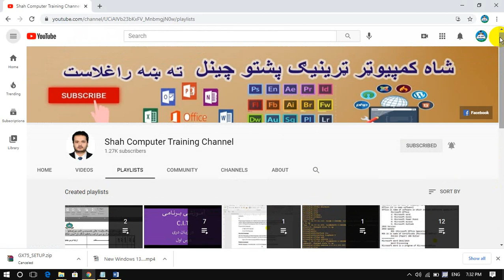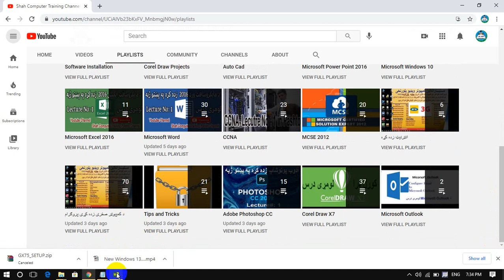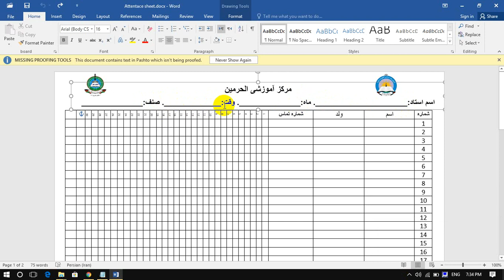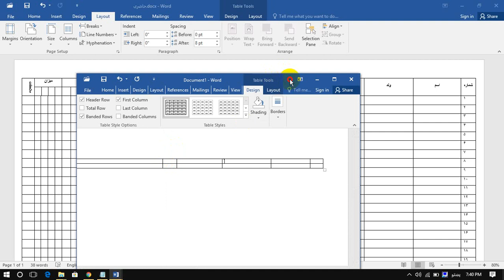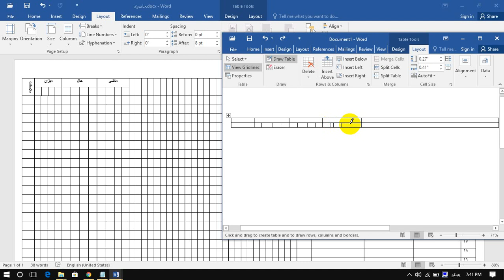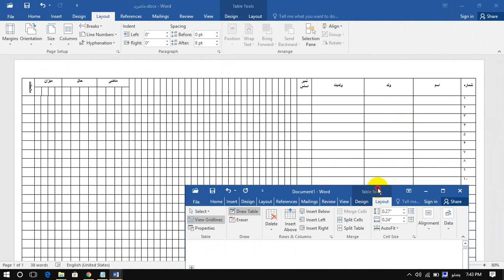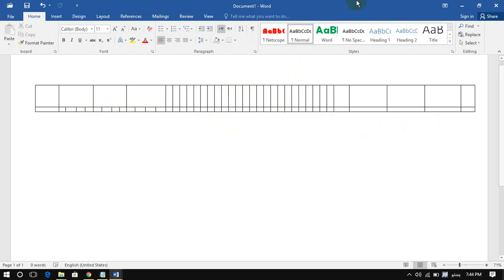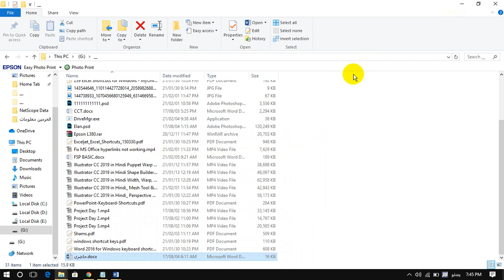د کمپیوټر صفری زده کړی 71درس د حاضری جوړولو طریقه په مایکروسافټ ورډ پروګرام کی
Create attendance sheet